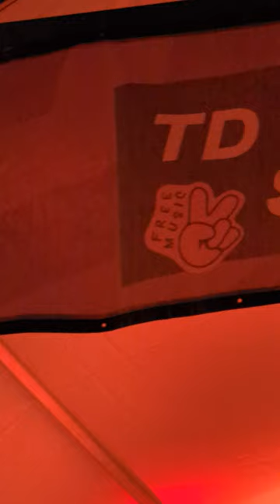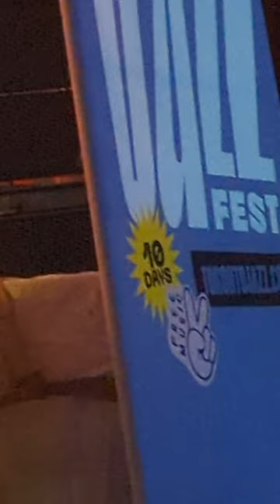7/1/ 2023 TD Toronto Jazz Fest TD VILLAGE STAGE SWINGAO: PORTINHO, MEURKENS, LUVIANO, SHEARD, BURGÉ